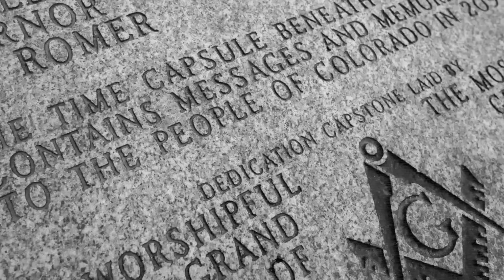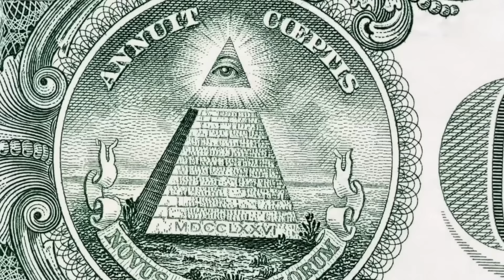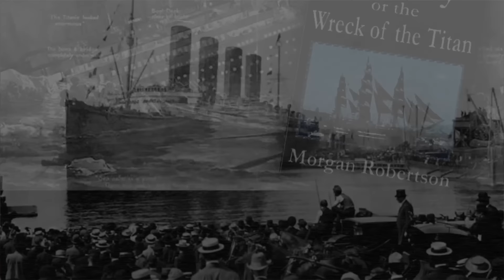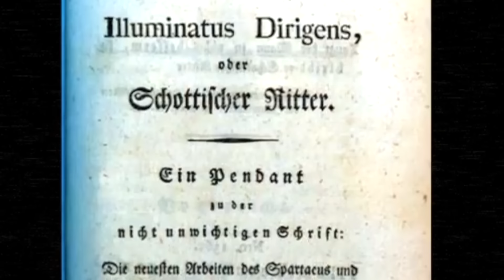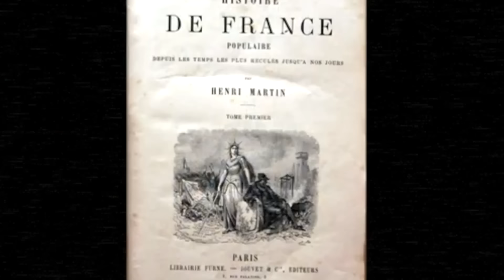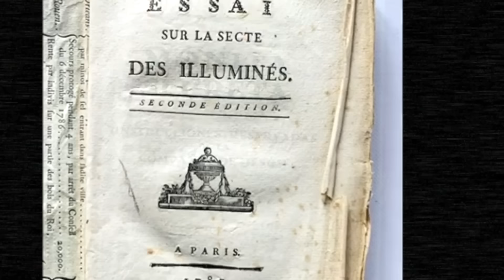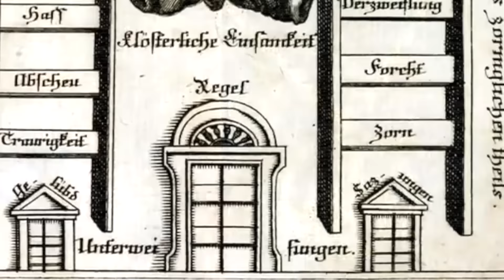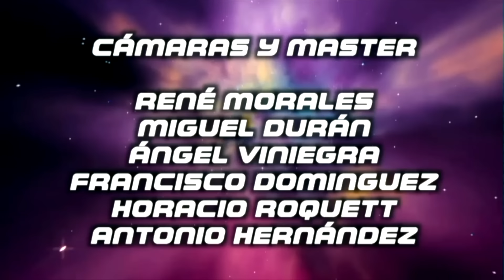¿Vivimos en una Matrix?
En este podcast nos adentraremos en todos aquellos temas que envuelven el Universo de Jaime Maussan.

Recuerda seguir el podcast en vivo en nuestra cuenta de Twitch: @jaimemaussant3m